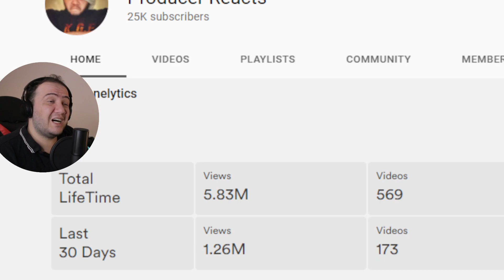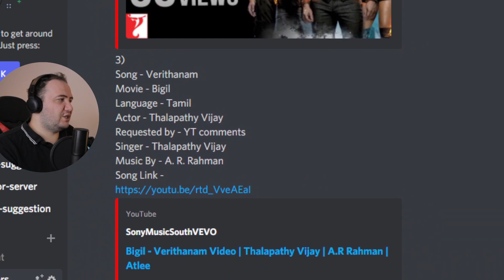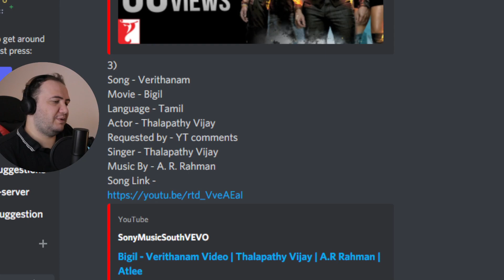AMAZING TAMIL PRODUCTION! Bigil - Verithanam Video Thalapathy Vijay A.R Rahman Atlee